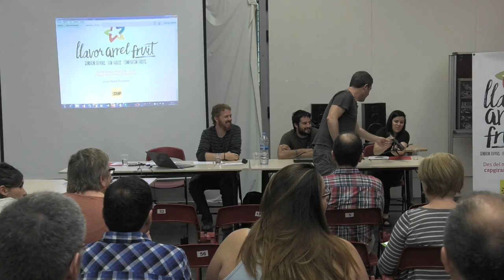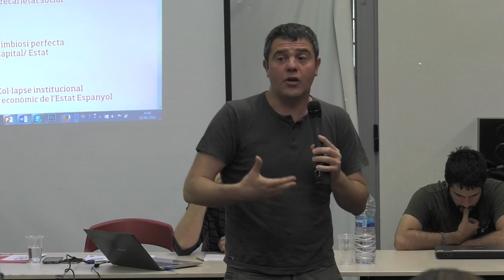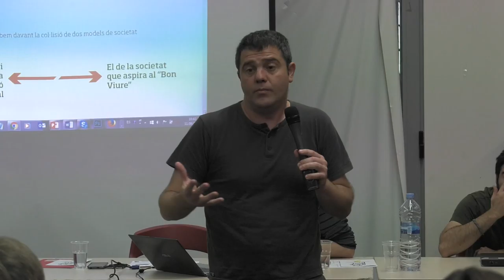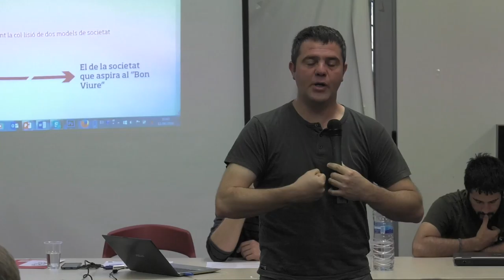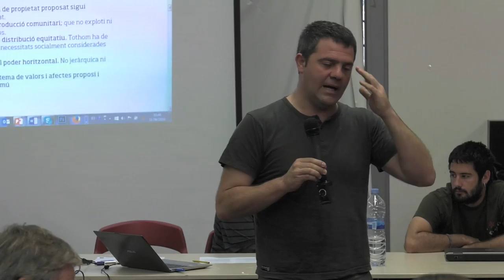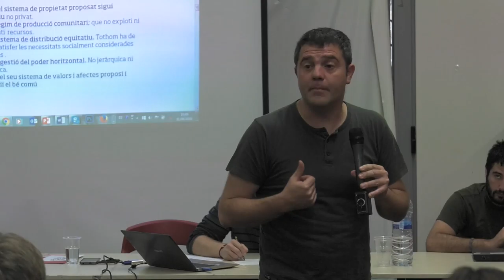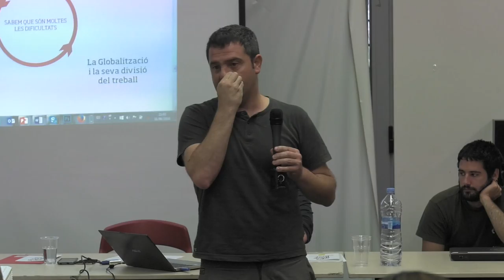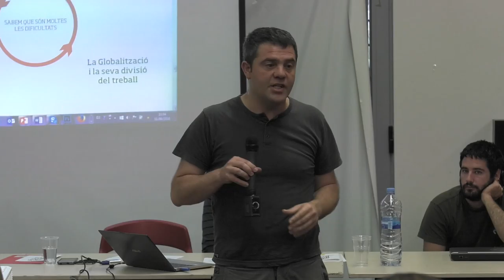Sobirania energètica | 2nes Jornades Municipalistes de la CUP